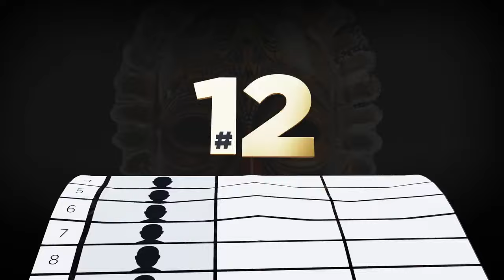NANA KWAME BEDIAKO Unveils MARYAM ISSAKA KRIESE as Running Mate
Unveiling my dynamic running mate, Dr. Maryam Esaka Kriese - a trailblazer in finance, a champion for women and youth, and a visionary leader ready to drive inclusive growth. Together, we are building a brighter, stronger Ghana!